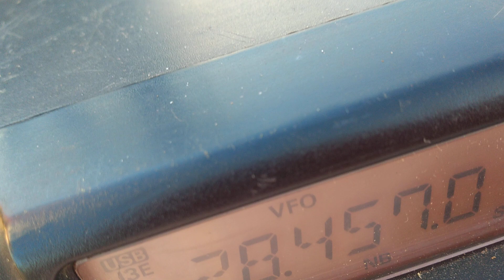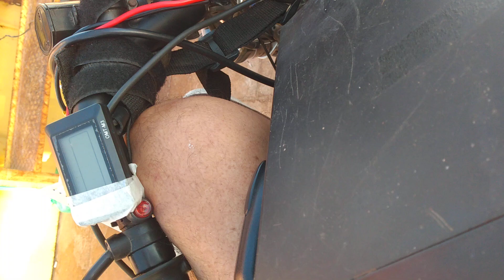CA3YMR PY1AX/P at Beach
PY2JOS

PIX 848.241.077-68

!Propagação !

!DXPEDITION !

QO-1000

#2/drive/mobile/folders/j/py1ax

PY2JOS

GRUPO WHATSAP